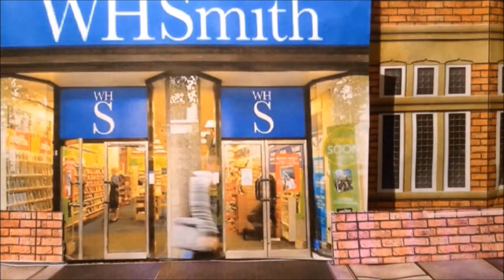Commentaries PARALLEL S1 Ep1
Welcome to a new series of commentary for the first two series of Parallel. A look back and discussion on how I made this series.